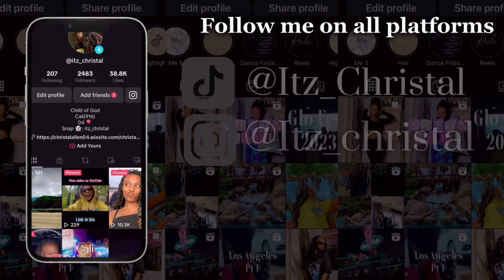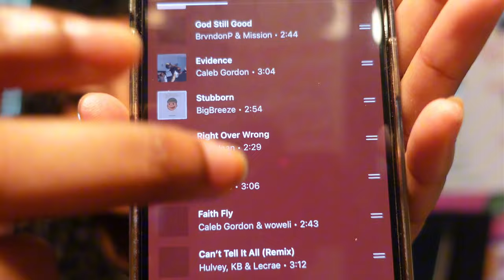My Christian rap playlist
Like for pt 2 more bangers come soon